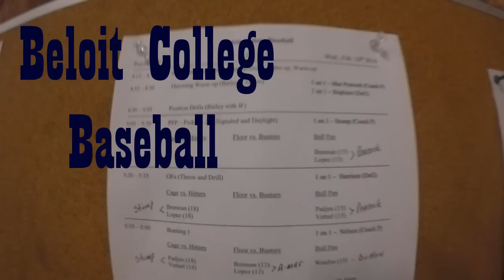Beloit College Baseball: Indoor Practice 2016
Here's an inside look at what our players have been up to for our indoor practices.